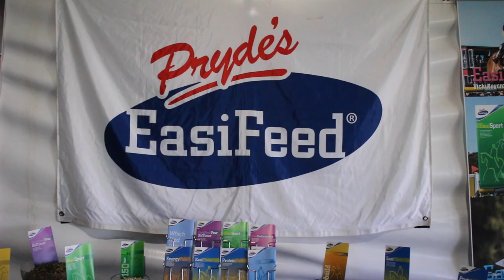Saddleworld Melbourne International 3 Day event - Dressage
Come along to the Saddleworld Melbourne International 3 Day event! On all long weekend, 8-11 June 2018.